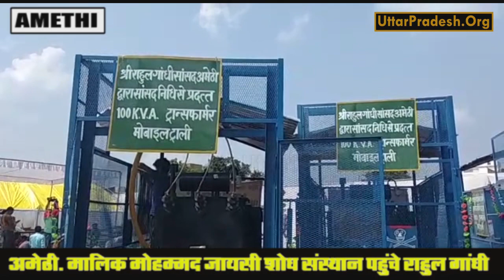Rahul Gandhi in Amethi - मालिक मोहम्मद जायसी शोध संस्थान पहुंचे राहुल